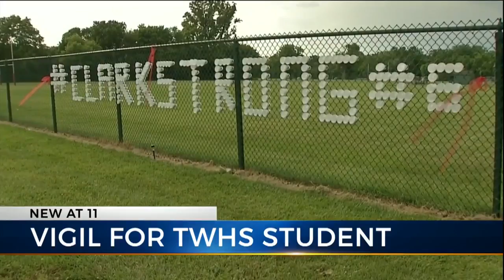Vigil held for Thomas Worthington high school student